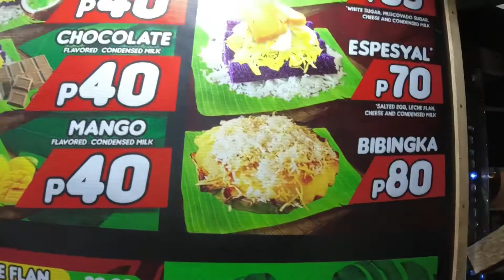Best Puto Bumbong in the South?!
Is Poblacion, Muntinlupa the home of the best puto bumbongs in the South?

Tara at ating alamin!